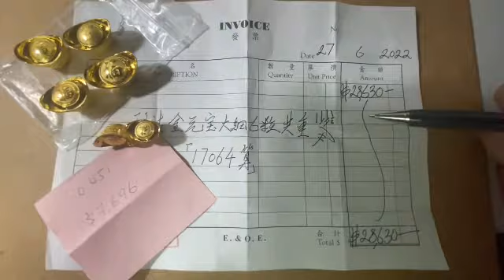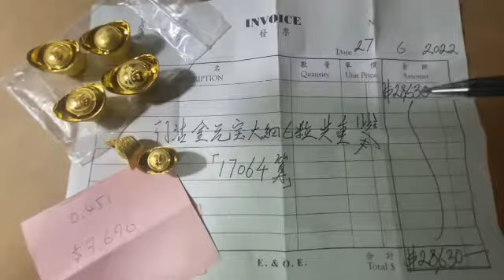迷你989足金元寶： 周大福2粒＄7900 咋，慳成千蚊呀🤡識人好過識字❤️